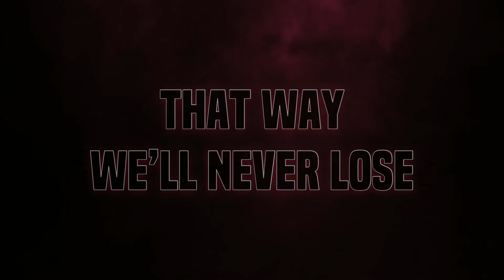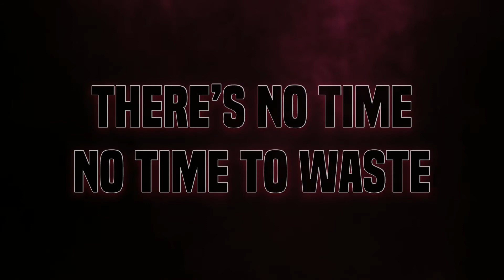Allstar One - Big Bang 21-22